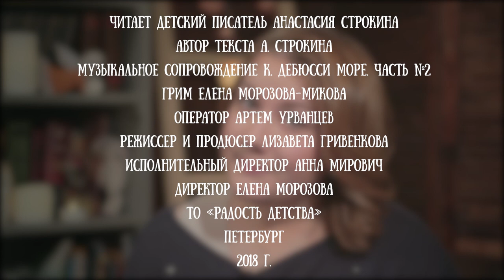Анастасия Строкина читает детские стихи собственного сочинения из цикла "Кошмарные кошмарики"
Анастасия Строкина - молодой детский писатель. Она родилась в Мурманской области. Впервые ее текст был опубликован, когда она еще училась в школе. За свою карьеру Настя завоевала множество наград: стала финалистом премии им. В. Крапивина на лучшее произведение для детей, лауреат специального приза (на издание книги) от издательства «Компас-Гид». Участник поэтической программы Шеймаса Хини (2012). Лауреат Волошинского конкурса. Призер конкурсов перевода при Британском Совете (2010, 2013) – переводы вошли в сборники конкурсов. Лауреат литературного фестиваля в Черногории. В 2014 году вошла в лонг-лист премии «Дебют» в номинации «поэзия» с подборкой стихотворений.

Кроме этого Анастасия участник проекта «Книги в парках» (публичные лекции, посвященные поэтическому миру прерафаэлитов и поэтическому миру Н.К. Рериха), а теперь и участник проекта Читаем детям.